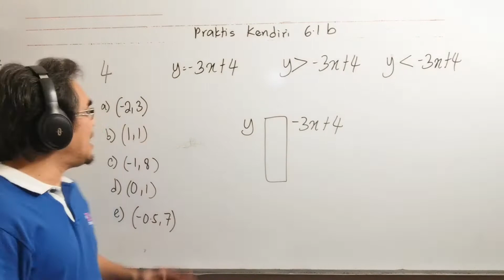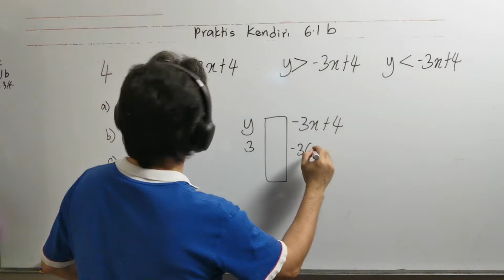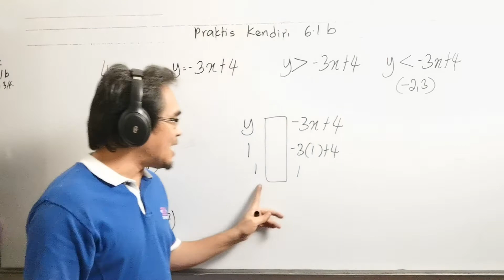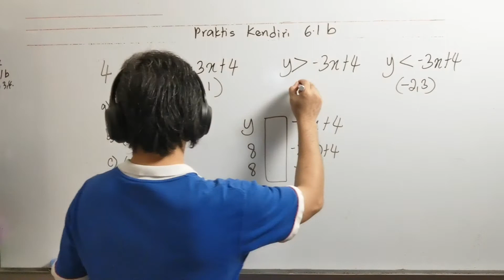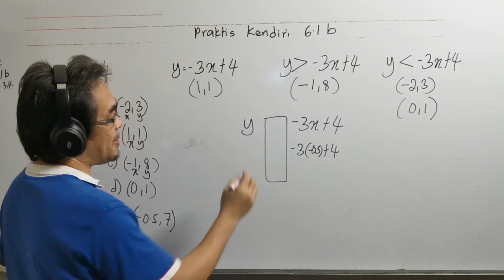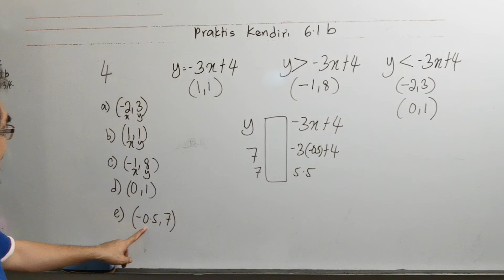Praktis kendiri 6.1b No 4 / Menentukan titik titik yang memuaskan persamaan atau ketaksamaan linear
Soalan ini didapati daripada buku teks Matematik Tingkatan 4, Bab 6 ( Ketaksamaan linear dalam Dua Pemboleh Ubah), praktis kendiri 6.1b No 4 pada muka surat 161.

The question is from Form 4 Mathematics Textbook year 2020, Chapter 6 ( Linear Inequalities in Two Variables), self practice 6.1b No 4 at page 161.